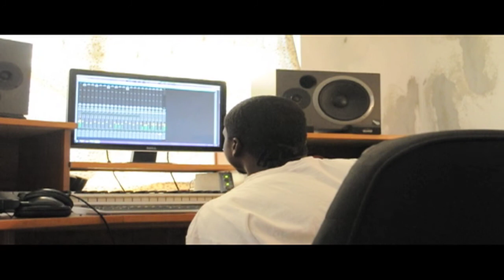Bahama Beats: G5 Mixing Down The Constellation Intro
Working on the Constellation Mixtape.